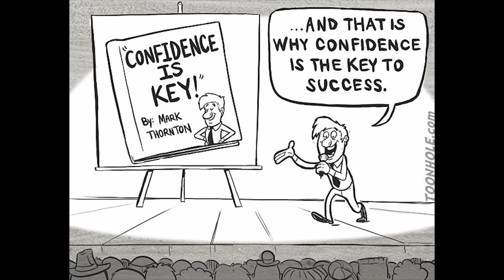Funny Comics with Unexpected Twists Ending #13 || Webcomics Dub